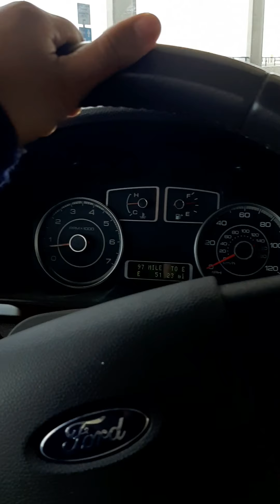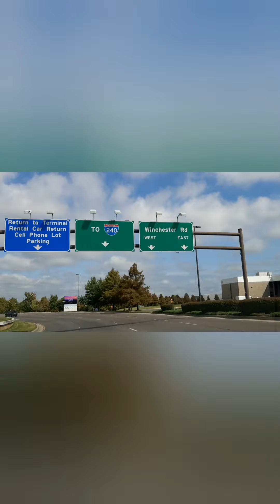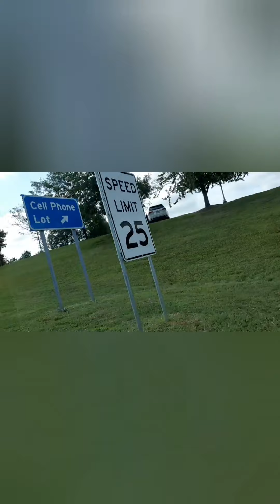AM I A DRIVER FOR UBER⁉️ YES/NO